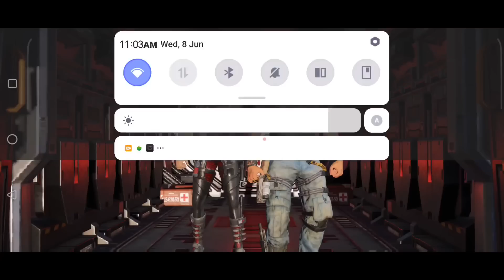انتشار رسمی نسخه الفا وارزون موبایل 🤯 منبع اکتیویژن🔥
گوشی پلیر 🔥

Phone Red Magic 7 pro ghost edition